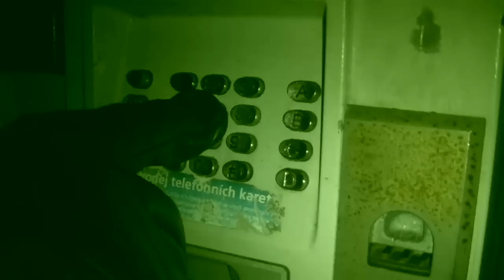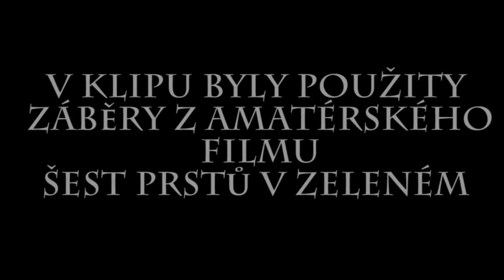Messalina - Šest prstů v Zeleném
Videoklip znovuzrozené karvinské pily Messalina k amaterskému filmu Šest prstů v Zeleném.
Skladba byla nahrána 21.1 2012 ve studiu Digaz.